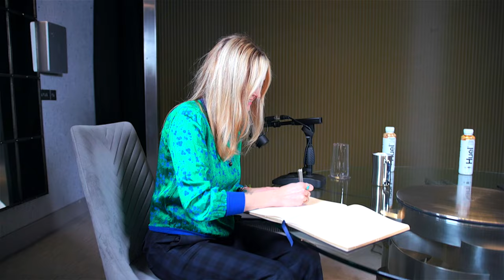Fearne Cotton: THIS Is How To Build Confidence & Set Yourself Free | E116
This weeks episode entitled  'THIS Is How To Build Confidence & Set Yourself Free' topics:

0:00 Intro
02:14 Your early years
12:28 Imposter syndrome
17:13 The consequences of acting
29:01 Depression and panic attacks
36:57 Making the decision to leave Radio One
43:58 Learning to have self compassion
55:55 We aren’t our thoughts
01:06:56 Women talking about their success
01:14:47 What brings you meaning in your life
01:27:56 Vision for Happy Place
01:32:04 Our last guests question

Fearne's book: